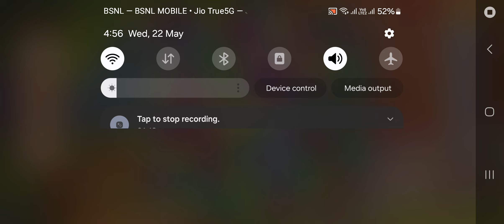Homescapes Level 9000 🤎⏱️🎆🥳